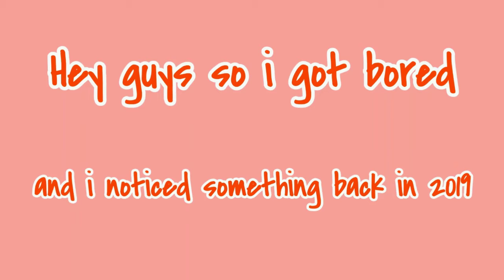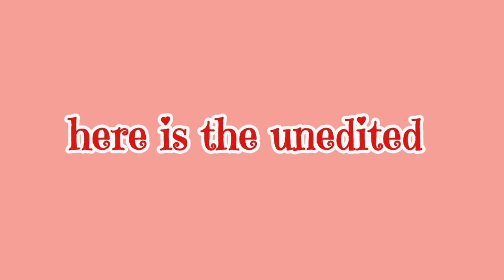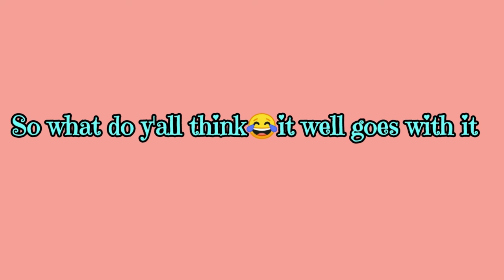I was bored and edited this. Hehe